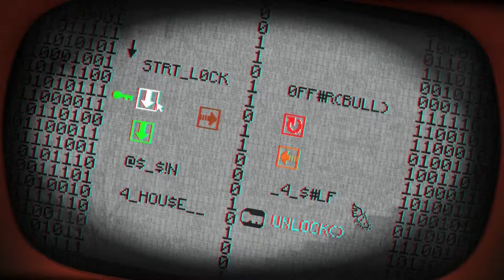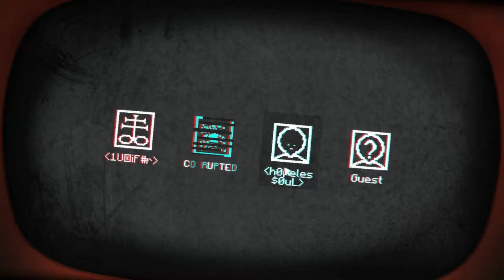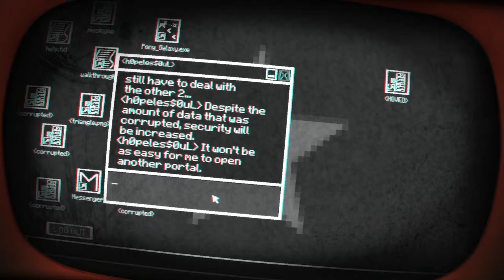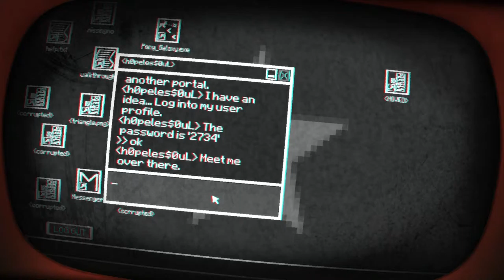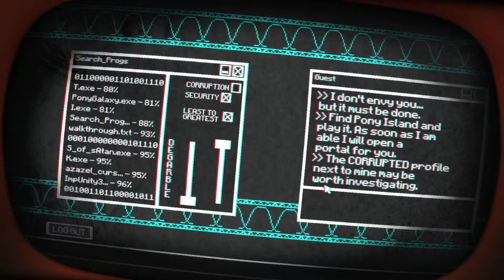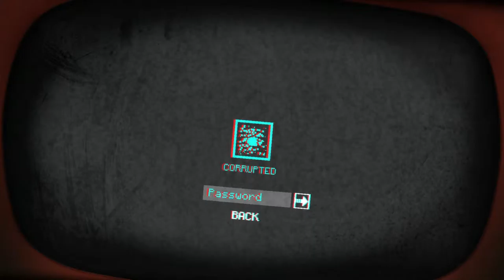CPTV Let's Play: Pony Island (Part 2)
See how terrible I am at endless runners the movie the game.  Also the satan-themed plot thickens!